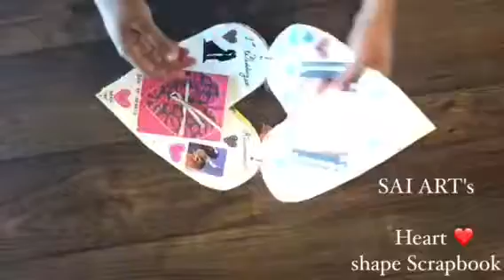Heart shape scrapbook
Handmade gift.. it has 10pages. Ful of heart themed scrapbook